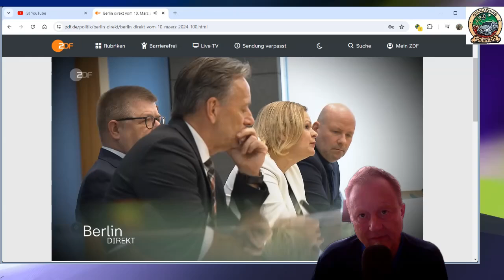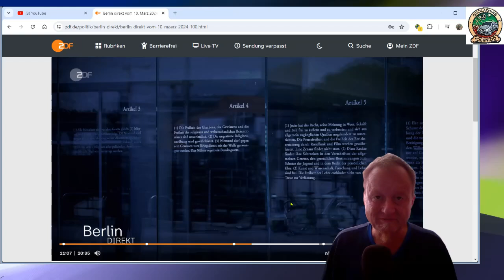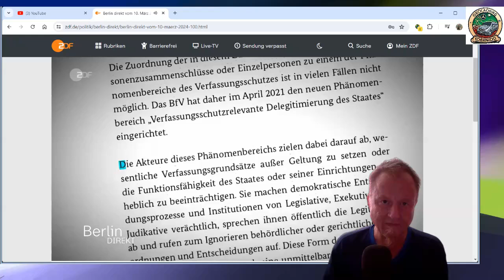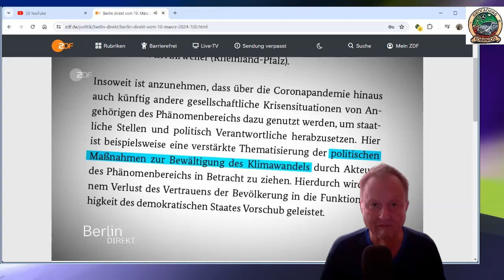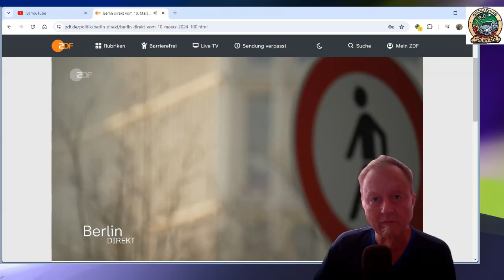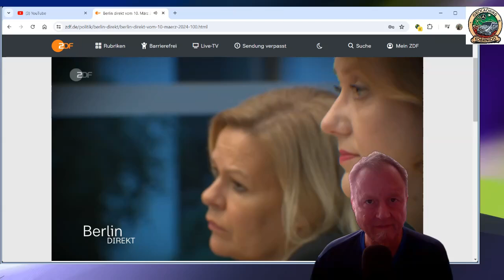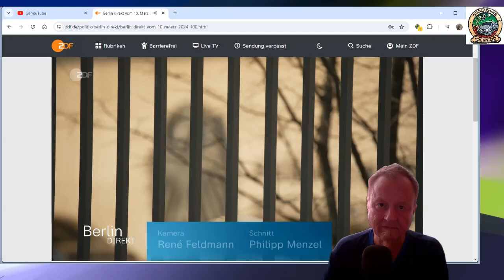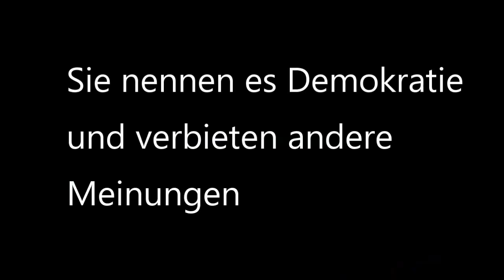Schwurbler beim ZDF, ZDF übt Kritik an Nancy Faecer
Kaum zu glauben, beim ZDF wurde Nancy Facer kritisiert.
Es kam die Frage auf, ob ihre Methoden noch die Meinungsfreiheit zulassen